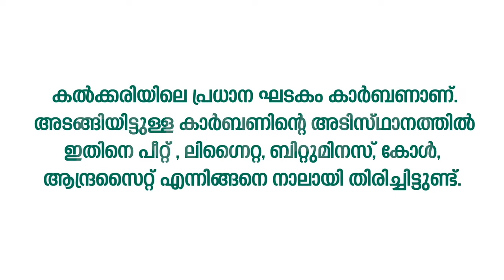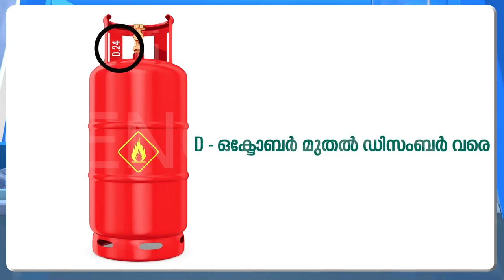ENCLAPS SSLC| PHYSICS | CLASS 7 | ഊർജപരിപാലനം | PART 2